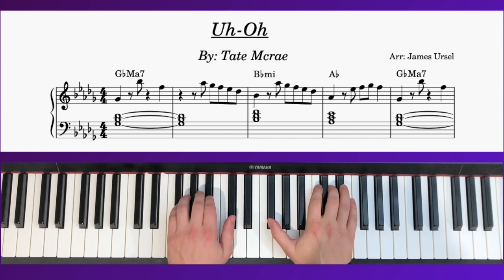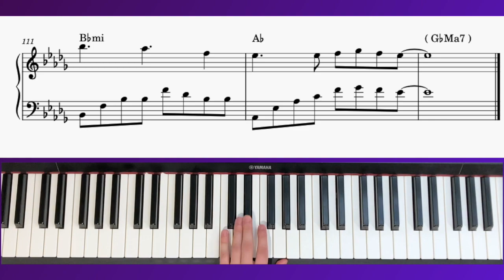Uh Oh Tate Mcrae Piano Solo